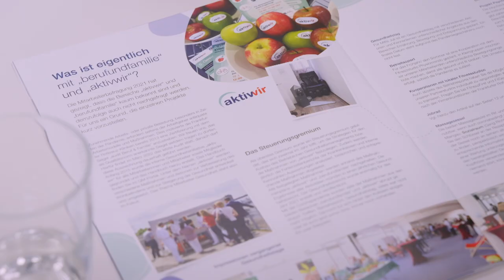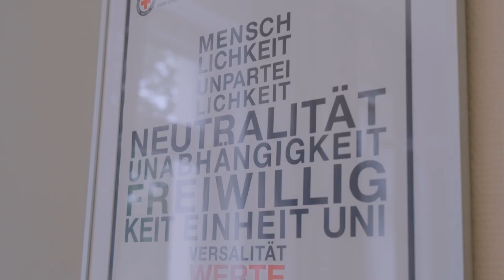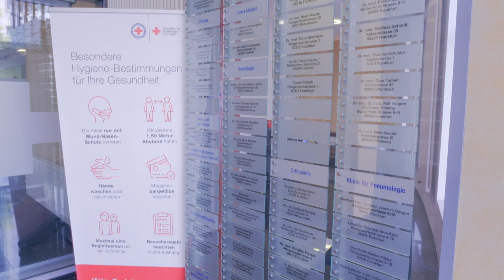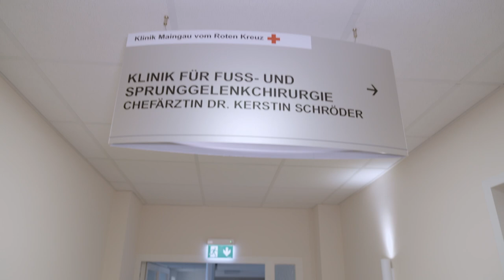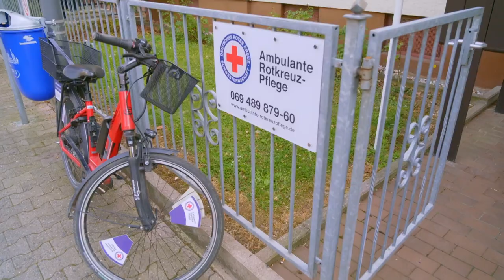Frankfurter Rotkreuz-Kliniken | Image-Video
Die Frankfurter Rotkreuz-Kliniken: Das sind zwei Kliniken in der Frankfurter Innenstadt, bei denen die Schwestern die Eigentümerinnen sind. Als aktiver Teil der Rotkreuz- und Rothalbmondbewegung leben unsere Kolleg*innen die Grundsätze der weltweit größten humanitären Hilfsorganisation. Mit unserem EndoprothetikZentrum sind wir die größte Orthopädie in der Region. Dazu betreiben wir mit vier Herzkatheteranlagen auch eine der größten Kardiologien und verfügen über sieben weitere Fachabteilungen. In Zahlen: 150 Jahre Tradition, über 700 glückliche Beschäftigte, 17.000 stationäre Fälle jährlich, über 88% Weiterempfehlungsquote als Arbeitgeber.  Bei uns sind alle willkommen, auch ohne Mitgliedschaft in der Schwesternschaft. Was unsere Kliniken noch auszeichnet, das erfahrt ihr hier :)